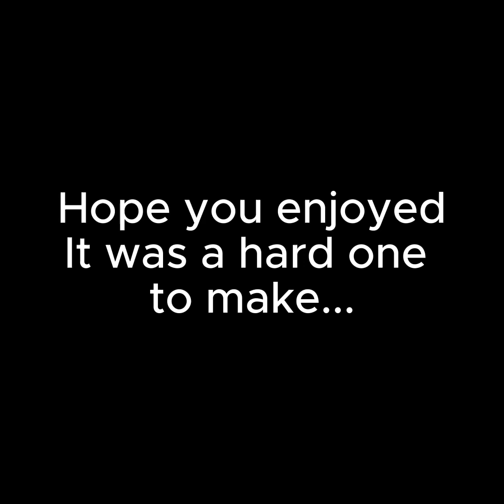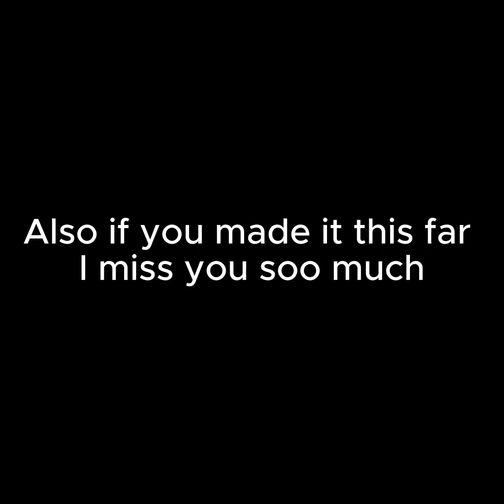Lay Me Down Cover | Brandon Wroblesky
Hope you enjoy, I've been thinking alot about my ex, and How much i truly miss her, its been 10 years since we dated but shes still always gonna be Number 1 in my heart If you happen to stumble across this video I miss you